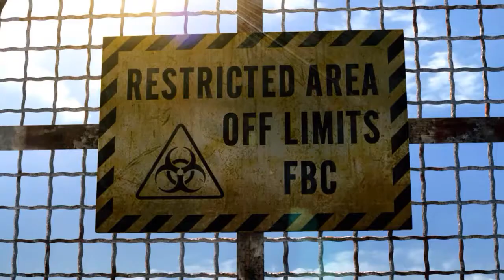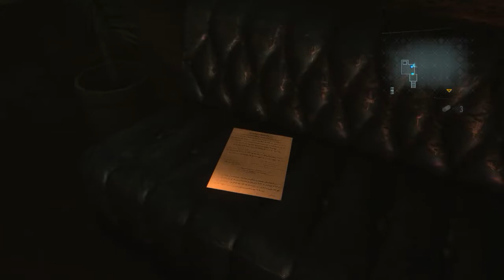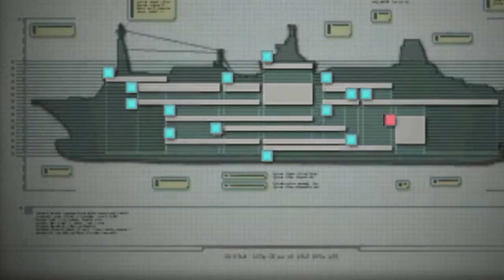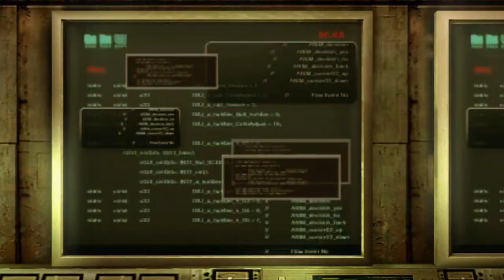Resident Evil Revelations Full PC Playthrough Part 1 Normal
This video will have the episodes 1-6

GPU: GeForce GTX 960
CPU: Intel(R) Core(TM) i5-6400 CPU @ 2.70GHz
Memory: 16 GB RAM (15.91 GB RAM usable)
Current resolution: 1360 x 768, 60Hz
Operating system: Microsoft Windows 10 Home